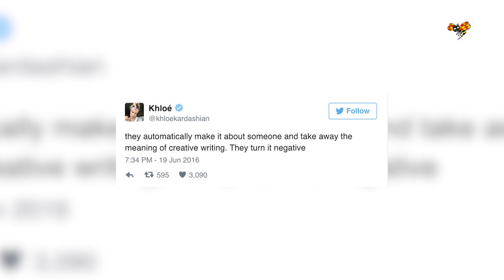Khloe Kardashian om skilsmässan med Lamar Odom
På sin Instagram bröt hon ihop på lördagen över sin skilsmässa med Lamar Odom